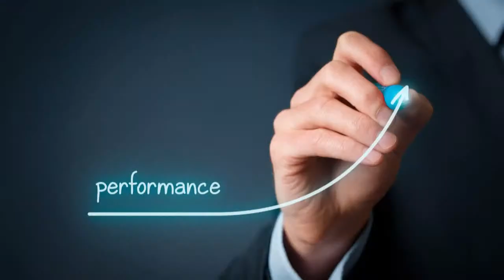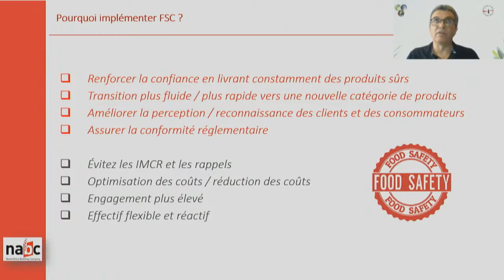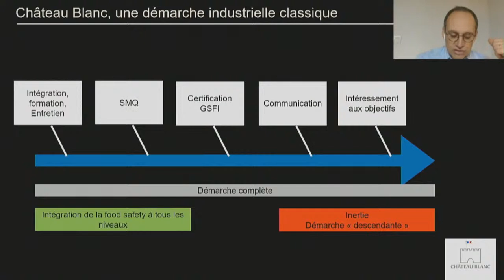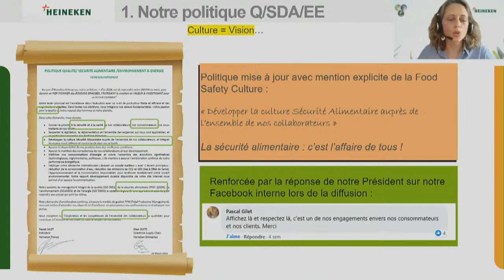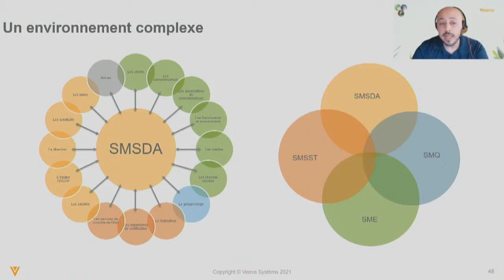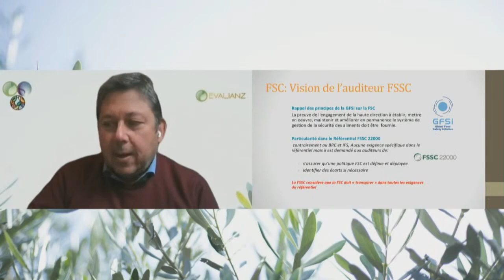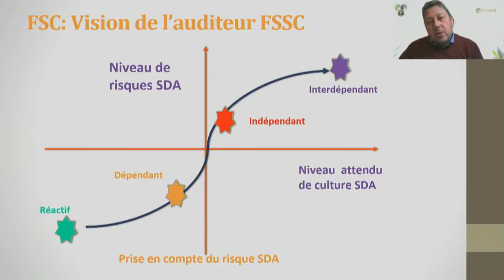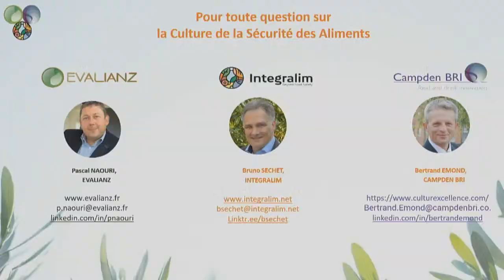Conférence Culture de la Sécurité des Aliments 2021 - 2ème Journée